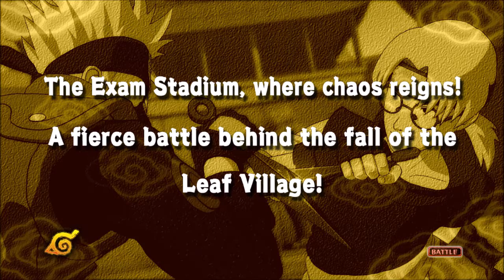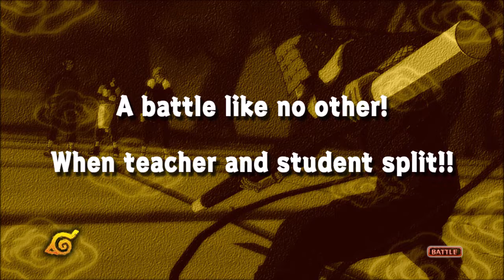Giant Battle Vs Shukaku! | Naruto: Ultimate Ninja Storm #08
I know this game is too old for this generation. Trust me.

Whoever do not love this anime, you all can just scram.

I don't care. I noob or not, I gonna finish this game.